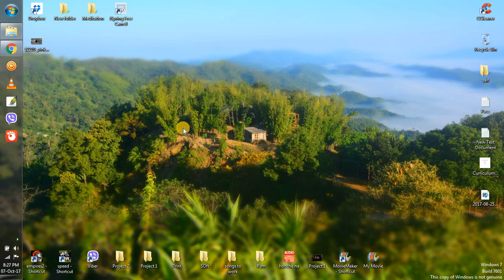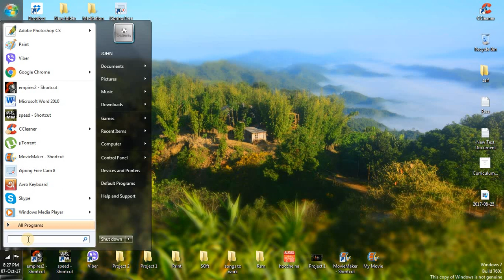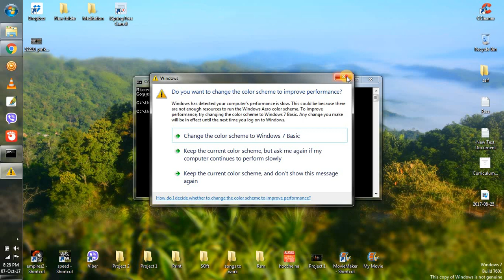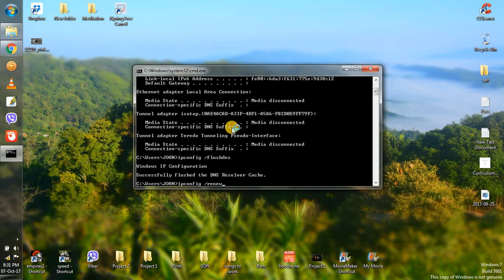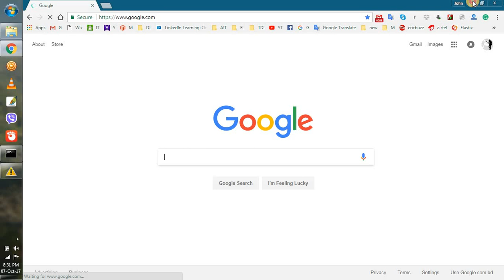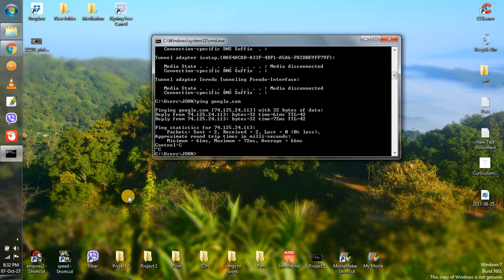Banglalion WiMAX Tutorial - IP Release, flushdns, renew.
Many Banglalion WiMAX users-facing various kinds of internet connection problems. Mostly we are facing frequently a disconnection problem. Sometimes we got disconnected from the internet within 2/3 minutes. Sometimes google chrome / Mozilla Firefox or any other browser does not respond properly. It takes a long time to load the page. As a result, we feel bad and start thinking about Banglalion's problem. But with this troubleshooting, we can solve some of them. While we are getting disconnected from the internet that doesn't mean it's only for Banglalion. Sometimes the problem exists at our end as well.

Please check more videos related to Banglalion modem and services.